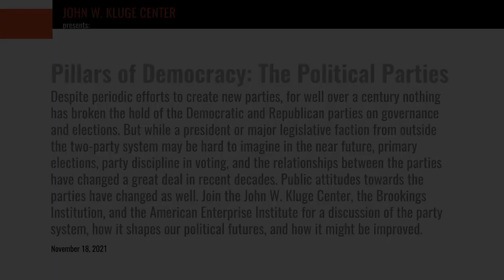Pillars of Democracy: The Political Parties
Despite periodic efforts to create new parties, for well over a century nothing has broken the hold of the Democratic and Republican parties on governance and elections. But while a president or major legislative faction from outside the two-party system may be hard to imagine in the near future, primary elections, party discipline in voting, and the relationships between the parties have changed a great deal in recent decades. Public attitudes towards the parties have changed as well. Join the John W. Kluge Center, the Brookings Institution, and the American Enterprise Institute for a discussion of the party system, how it shapes our political futures, and how it might be improved.